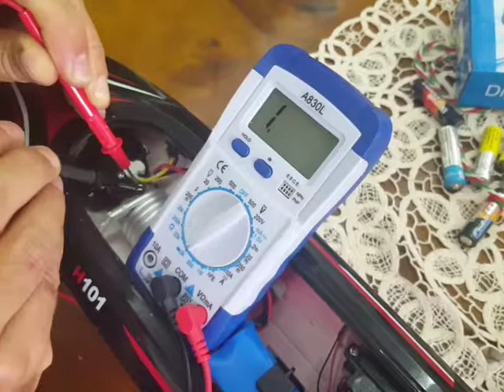Open motor circuit